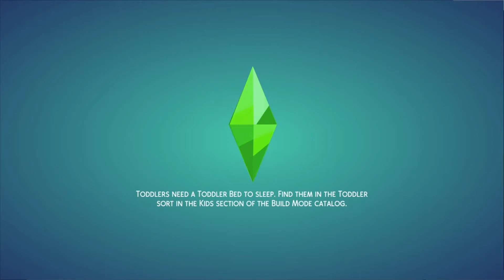[Sims 4] Homeless Mom Challenge - Part 14: Second Birth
Charlotte ends up going into labor, completing the second of five births. Unfortunately, shortly after, Luna gets sick and needs a trip to the vet.